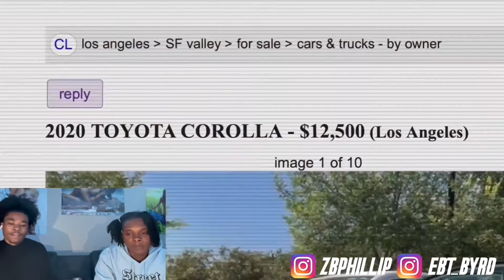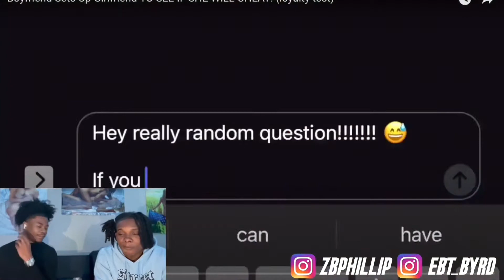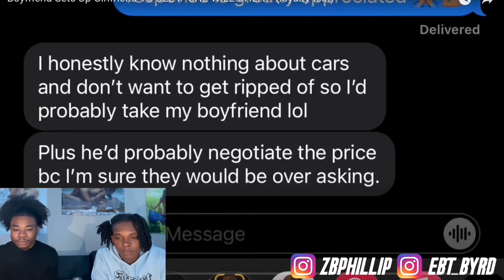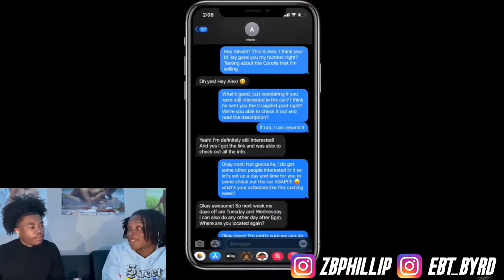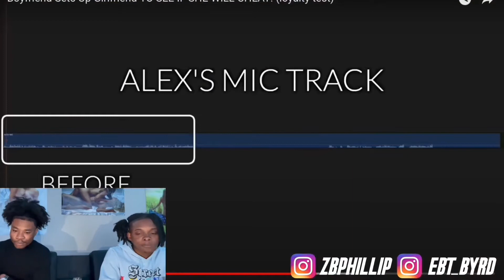JEALOUS BOYFRIEND PUTS CHEATING GIRLFRIEND TO THE TEST (THIS HAPPENED😱) REACTION | Ft. EBT Byrd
MAKE MONEY💰

COINBASE - Make $10 when you sign up.

RAKUTEN - Get a $30 bonus when you sign up and spend $30. ITS FREE.

SOFI - Get up to $25 cash rewards when you sign up.

1Q - Make $.25 from every referral Instantly.

WEBULL - Get $5 Crypto when you sign up.

SWEATCOIN - Check out this free app, It Pays to Walk.

Mackbook Pro

Rolling Tray

Air Pods

Led Lights